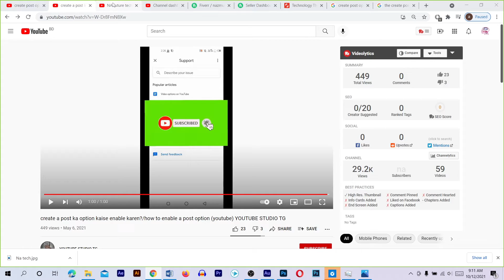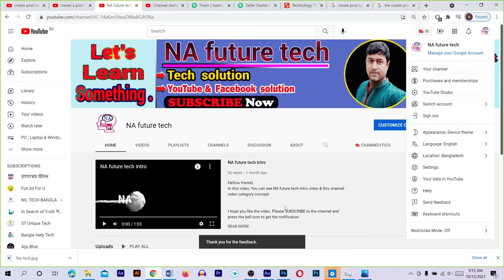How To Enable Create Post On Youtube Easily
Here you can see the way of enabling create a post on youtube in authentic way.

Director- Sk. Nazmul Hasan
Editing / Thumbnail - Sk. Nazmul Hasan

Chapters:
00:00 Introduction
00:10  Step to enable create a post on youtube
00:27 write to Youtube team of enabling create a post on youtube
01:18 Now youtube team will justify of enabling create a post on youtube

enable_creat_ post_on_youtube
creat_ post_on_youtube

📢 NA future tech is one of the technology-dependent YouTube channels for dreamers of Bangladesh. It is a far-sighted effort to reach out to the Bengali-speaking people in a simple and easy way with easy and difficult information technology issues in Bengal. Thanks for staying with me!

how to create a post or poll on youtube